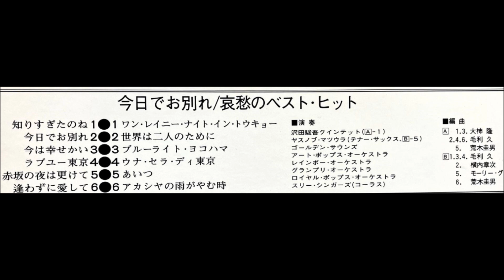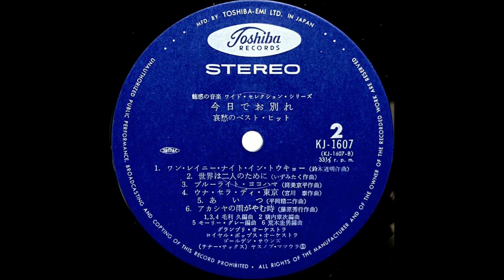「ラブ・ユー東京」松浦ヤスノブ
「今日でお別れ・哀愁のベスト・ヒット」

沢田駿吾クインテット
松浦ヤスノブ
岡ひろし
スリー・シンガーズ
ゴールデン・サウンズ
アート・ポップス・オーケストラ
レインボー・オーケストラ
グランプリ・オーケストラ

東芝EMI株式会社                             KJ - 1607
国際情報社
ロイヤル・ポップス・オーケストラ